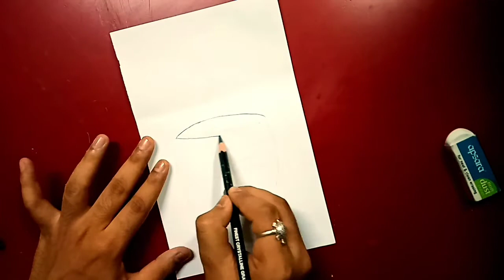How to draw a water drop sketch | easy drawing for beginners | step by step pencil sketch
Hlo guys
  Welcome to my new art YouTube channel
 Things used :
      Charcoal pencil
      Graphite pencil - 8B
      Earser
      Cotton bud